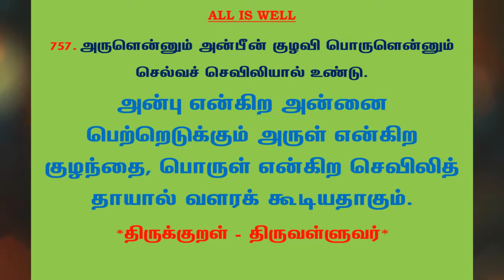#963 | தினம் ஒரு திருக்குறள் - குறள் 757 | Kural 757 - Daily One Thirukkural